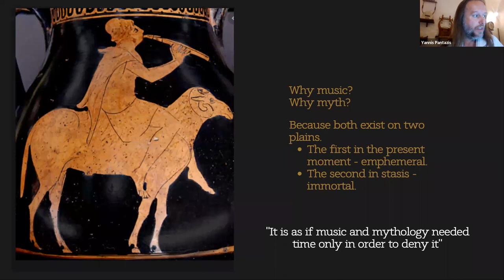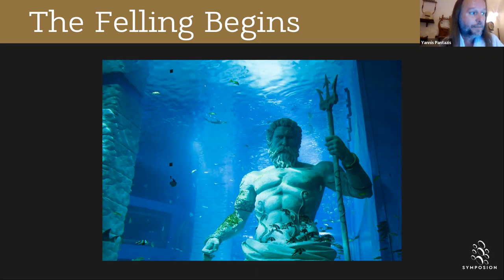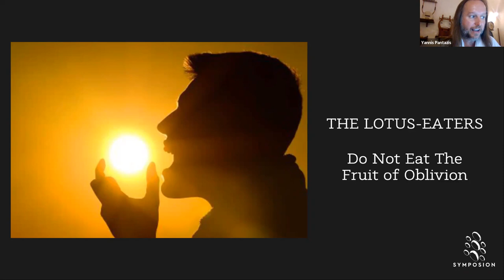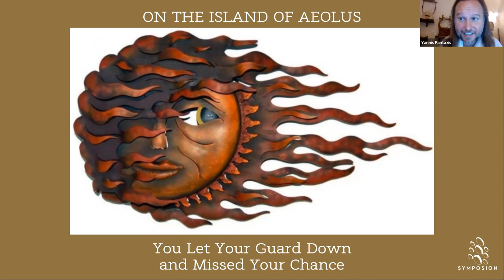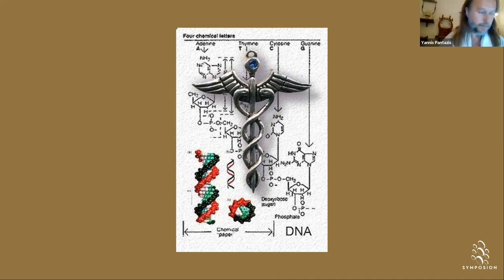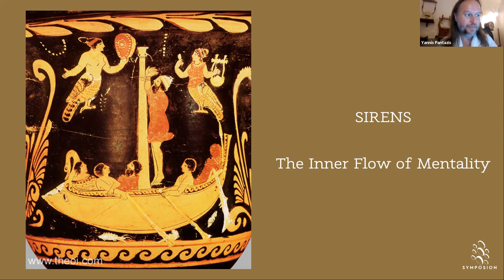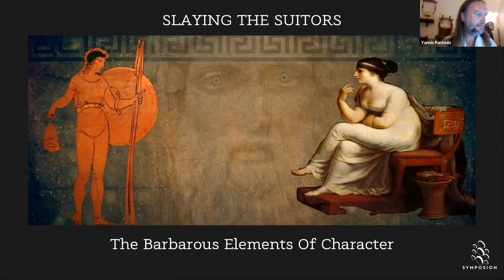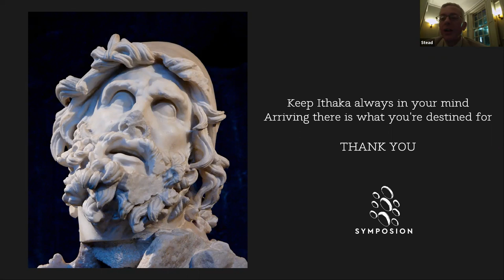Moot–Decoding the Odyssey, with Yannis Pantazis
I just found this recording and thought it would be good to upload it. It is three years old.